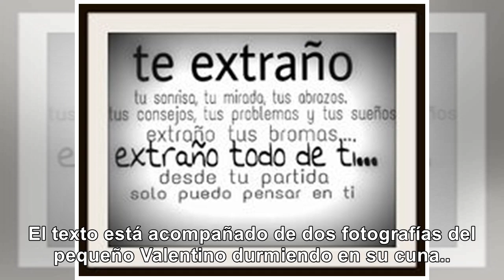Triste dedicatoria que cantante hizo a su bebé sobre su mamá muerta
Por eso, el cantante decidió escribirle un mensaje al menor, en el que le describe cómo era su madre...